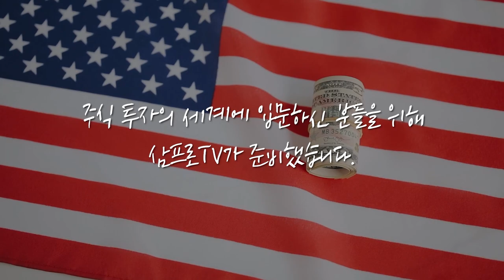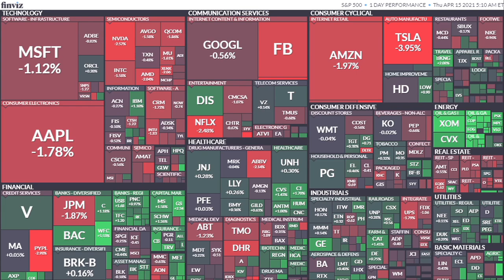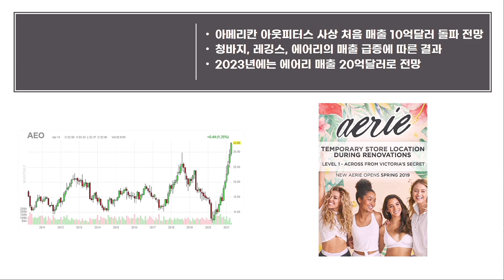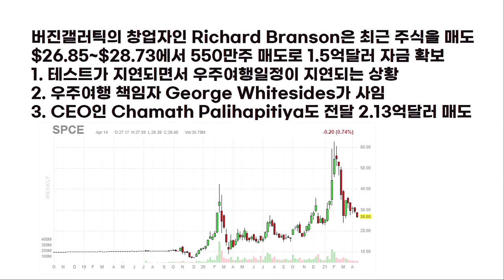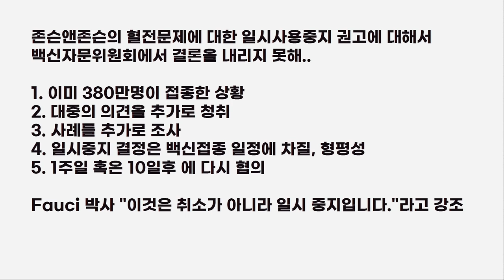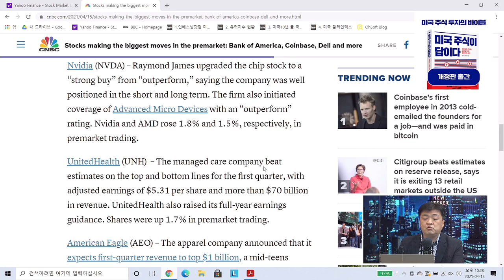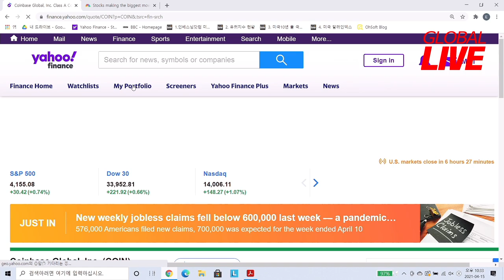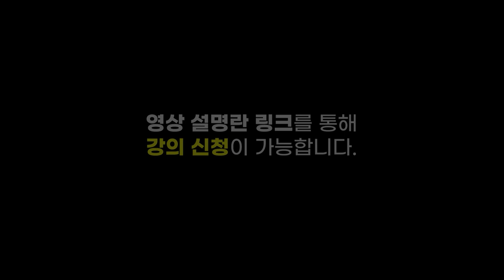[글로벌 개장시황] 버진 갤러틱 주가 급락의 세 가지 주요 원인 f. 미국주식에미치다 장우석 본부장